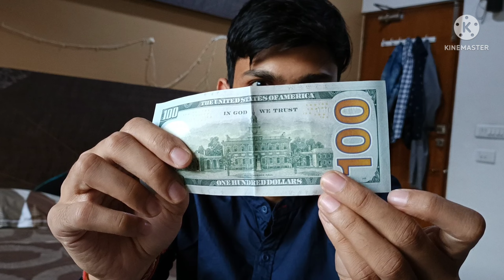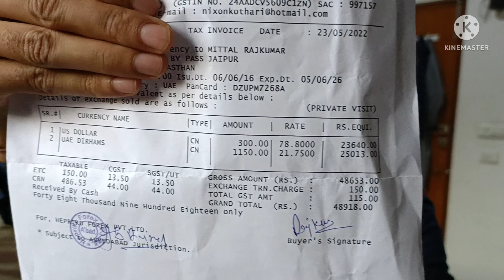foreign Currency exchange karne se pehle jarur dekhe